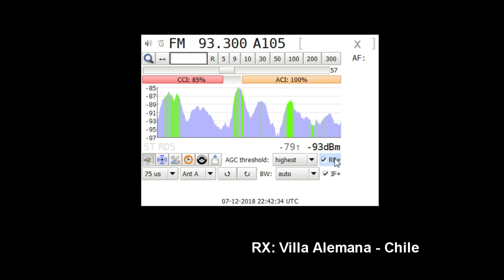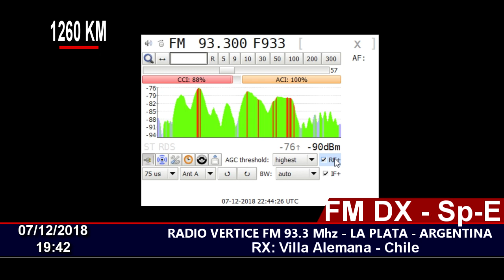FM DX - Sp-e - VERTICE 93.3 MHZ LA PLATA - ARGENTINA (EN CHILE)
07/12/2018 19:42
Distance: 1260 KM
Station ID: VERTICE 93.3 - LA PLATA
QTH: Villa Alemana - Chile FF46HW
RX: Sony XDR-F1HD
Antenna: Log Yagi Performance 7 elements.